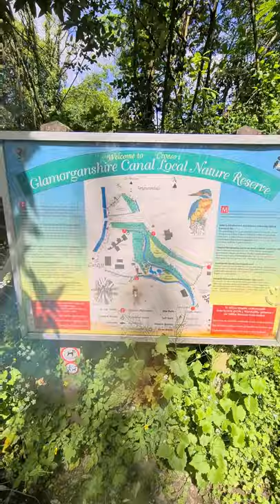cardiff canals. drop the c for a suprise